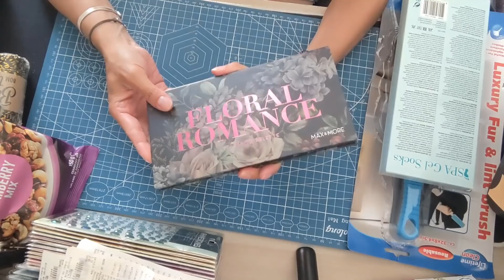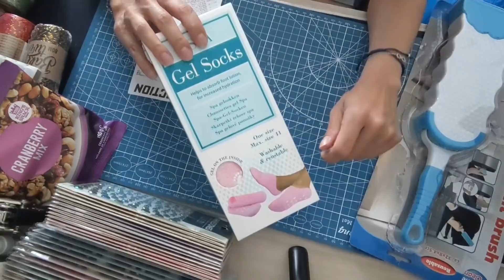Haul Action encore des nouveautés scrap...et pas scrap!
Je vous montre les achats de la semaine scrap et pas scrap...
Il y avait encore des nouveautés alors moi je craque 🤪.

Merci pour les nombreux commentaires et les nouvelles où nouveaux abonnés, c'est avec plaisir que je vous fait ces vidéos ☺️.